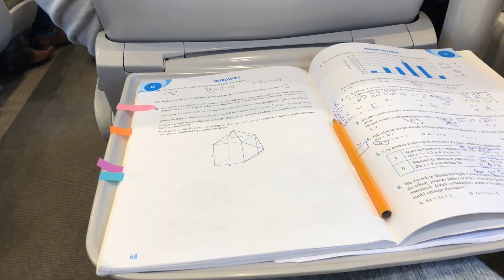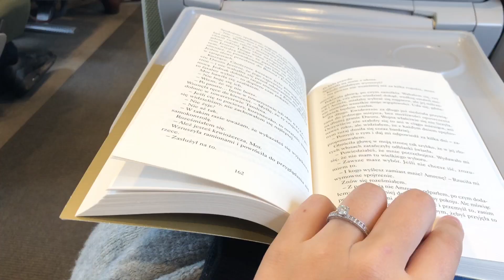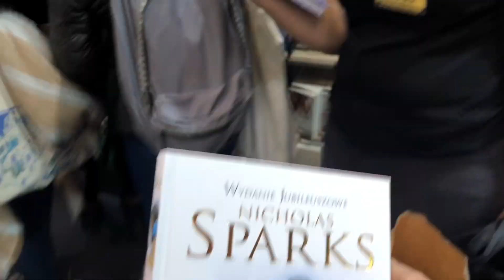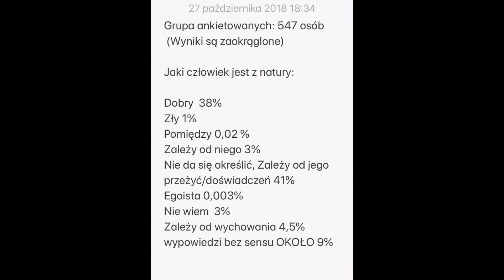NAJBARDZIEJ PECHOWE (ale i najlepsze) TARGI W MOIM ŻYCIU ||KTK ŁapChwile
Jestem tuuuu: INSTAGRAM (nazwa- lapchwile_)